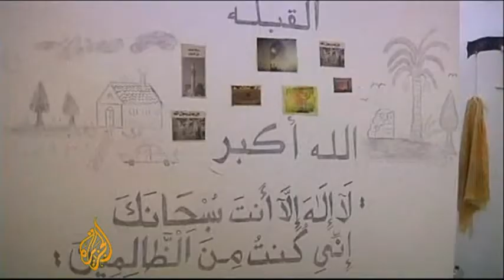AJE: Libyas al Senussi may yield regime secrets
Abdullah al Senussi, Muammar Gaddafi's intelligence chief, the last major fugitive at large after the fall of the former Libyan leader, has been arrested.

The man wanted internationally on charges of crimes against humanity was also the slain leader's brother in law.

It is hoped that many of the country's secrets will come to light with his capture.

Al Jazeera's Anita McNaught reports.